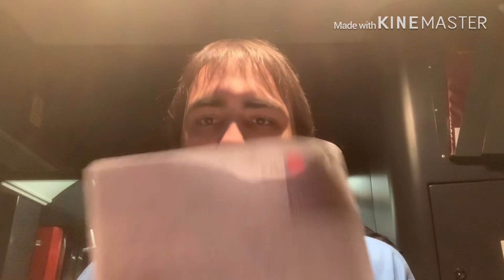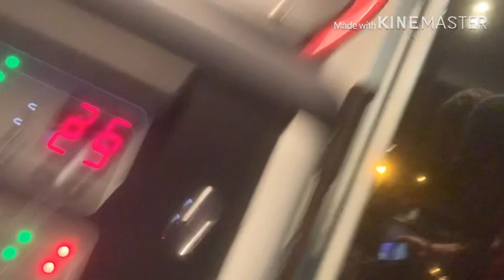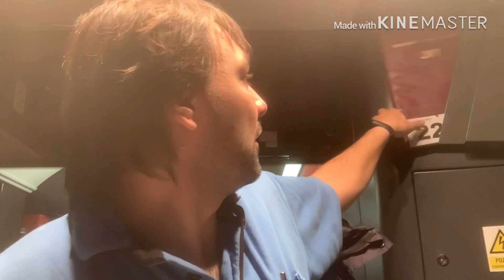ASK #1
Mám trochu problém s jabkem a furt ta aplikace padá, takže zvukové efekty jsou jen do půlky, pak už jsem na to neměl nervy
Tak si užijte odpovědi na Vaše otázky